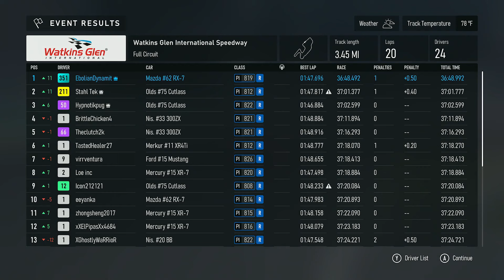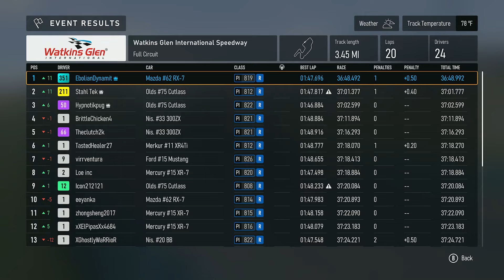Forza Motorsport: [Endurance Tour] Retro Endurance Watkins Glen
Today we start the second week of the Endurance Tour as we go retro and race some retro GT and prototype cars. First off, we have Retro GT at Watkins Glen.